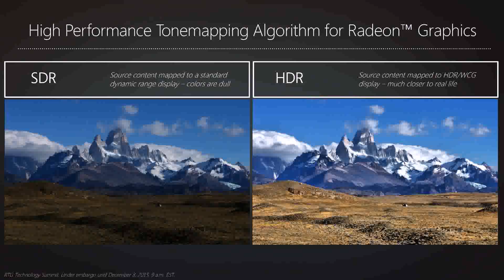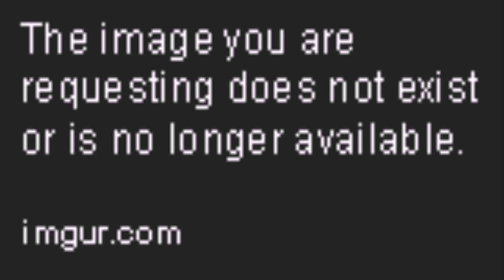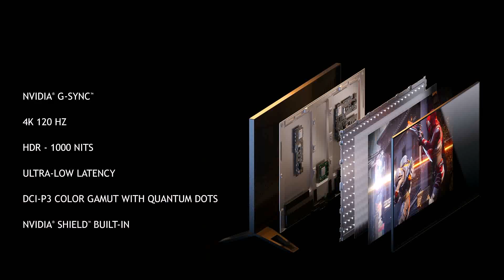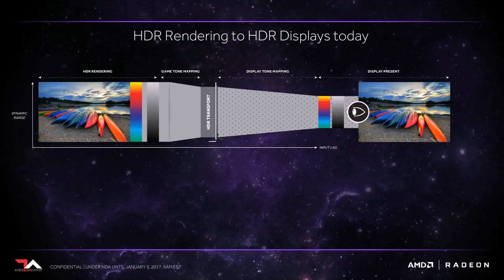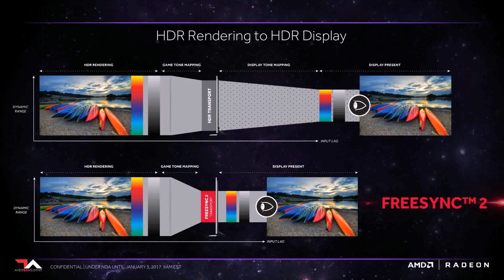Pc Games Hdr